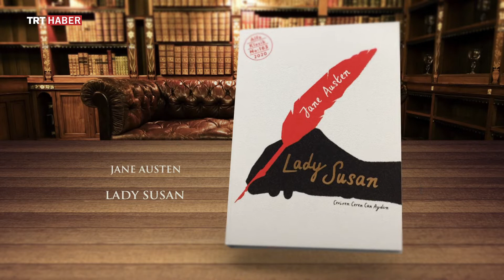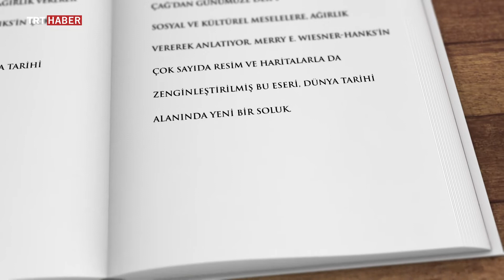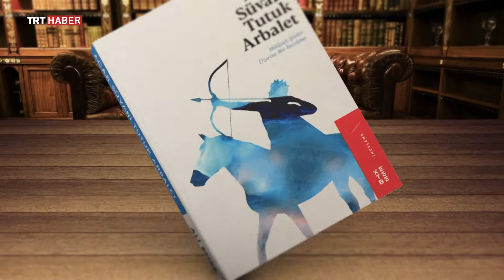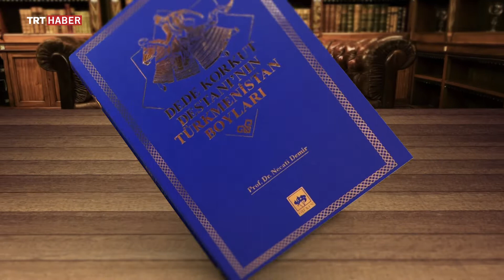Kitap Haber 193. Bölüm